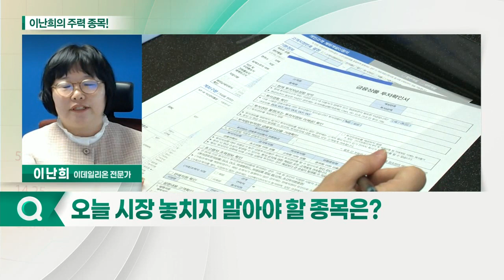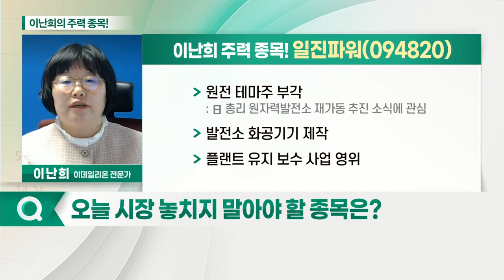두산중공업, 일진파워, 서전기전, 한전기술_이난희의 주력 종목 (20211018)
1. 두산중공업(034020)
2. 일진파워(094820)
3. 서전기전(189860)
4. 한전기술(052690)

- 올해 8조 원 대 수주 전망
- 차세대 발전기술 개발 중
- ‘미래 성장 동력’ 친환경 사업 집중 육성

- 원전 테마주 부각
- 발전소 화공기기 제작
- 플랜트 유지 보수 사업 영위